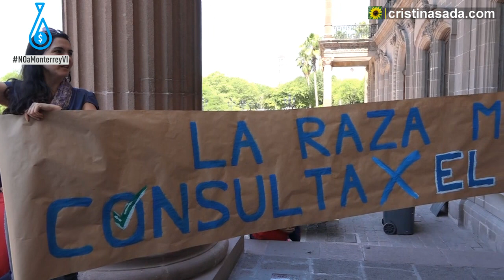La raza manda y compromete a "El Bronco" a reunión pública con NOaMonterreyVI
El movimiento ‪#‎NOaMonterreyVI‬ presentó hoy a Jaime Rodríguez Calderón la exigencia para que se lleve a cabo una consulta popular respecto al proyecto Monterrey VI y todos los proyectos hídricos para Nuevo León. La oficina de "El Bronco" se comprometió a que el mandatario recibirá a los ciudadanos interesados en este tema el próximo jueves 19 de mayo a las 10:00 am, en al Palacio de Gobierno.